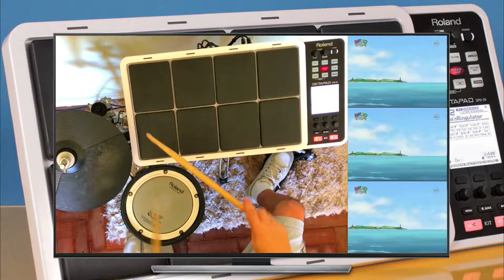Clifford - Drum Cover by andrepolvo